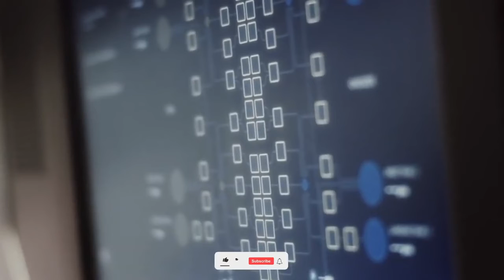SpaceX's INSANE NEW Starship LEAKED By ELON MUSK!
SpaceX, Starship and Elon Musk

ElonMusk has started working on the next generation of starships. From the amazing stainless steel it utilises to its reusability and cost-effectiveness, we've all heard about Starship SpaceX's rocket on its journey to the stars. The spaceship is incredible, with many flagship cutting-edge technology and advances. You'd think that musk would be content, but that isn't the case. This is just a start, says Musk, who has already begun development on a larger, more capable spaceship.

SpaceX 's huge starship project is undoubtedly familiar to you. The craft will be the tallest, heaviest, and most powerful (last,last,last) space rocket ever launched into orbit when the spaceship and its extremely heavy booster are joined. Elon Musk believes that the starship will one day help in the colonisation of Mars, a long-term objective that both SpaceX and NASA share.

About SpaceX Future:
🎥 Videos about (SpaceX, Elon Musk and NASA)
🎨 Written, voiced and produced by SpaceX News